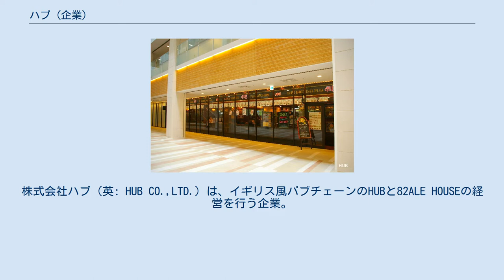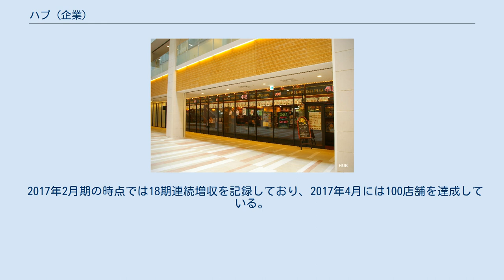ハブ (企業)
株式会社ハブ（英: HUB CO.,LTD.）は、イギリス風パブチェーンのHUBと82ALE HOUSEの経営を行う企業。
ロイヤルホールディングスグループ。
 1980年ごろのダイエーは売上高1兆円を超えており、ドムドムハンバーガー、神戸らんぷ亭、フォルクス、ヴィクトリアステーション、ビッグボーイといった外食産業をいくつも造っていた。
 ダイエーの創業者である中内㓛はイギリスにおけるパブ文化を日本に持ち込もうと考えた。
中内の考えるパブ文化とは、日本の居酒屋文化が「食べながら飲む」スタイルであるのに対し、パブ文化は「飲みながら会話する」スタイルであることだった。
長居はせずに、1杯か、2杯飲んでその日、1日をリセットし、明日の活力にする場である。
1980年にダイエーの子会社として株式会社ハブ（以下、旧会社）を設立し、同年3月には神戸市に1号店を開店したが、通常の居酒屋のように店員が客にオーダーを取りに行くのではなく、イギリスのパブで行われている「キャッシュオンデリバリー」（カウンターで客が注文を行い、その際に支払い、精算を行ってから酒を受け取って飲むスタイル）を取り入れた。
「オーダー制のほうが客単価が上がる」という意見もあったが、「1杯を飲んで空になった後でも居続けられるような店のほうが再訪する客も多く結果的には売上が増える」という考え方から、キャッシュオンデリバリーが採用された。
1983年頃には「今後10年で1000店舗に拡大する」といった目標も掲げられたが。
採算の合わない店舗も多く、1986年には事業再編成となり旧会社は同じくダイエー子会社であった株式会社キャプテンクックの一部門にとなった。
店舗として「HUB」の屋号は存続し、六本木店や渋谷店といった一部黒字店舗も営業を継続したが、「イギリスのパブ文化を日本に」というコンセプトは中断されることになる。
1989年には再度のダイエーグループの外食業再編に伴い、キャプテンクックから株式会社りきしゃまんに営業譲渡される。
 1995年、ダイエー本体から金鹿研一がりきしゃまんの社長に着任する。
金鹿は、外食は門外漢であったため、創業当時の原点に戻ることを決めると、旧会社からの最古参であった太田剛にイギリス視察を命じた。
「洋風PUB」から「英国風PUB」へと店舗のコンセプトを根本から見直し、1997年には池袋東口店をプロトタイプとして開店させる。
翌1998年にはダイエーが資本金を投入し、ダイエーホールディングコーポレーションの子会社として株式会社ハブが設立される。
 2002年にはダイエーが保有する株式会社ハブの株式を村さ来本社（フード インクルーヴ、現：ジー・テイスト）・加藤義和（加ト吉（現:テーブルマーク株式会社）元社長）・21LADYに譲渡。
加ト吉の連結子会社となるようなこともあったが、2006年には大阪証券取引所ヘラクレスに上場を果たす。
 2017年2月27日には東京証券取引所市場第2部に市場変更し、同年12月4日には東京証券取引所市場第1部に上場した。
 2017年2月期の時点では18期連続増収を記録しており、2017年4月には100店舗を達成している。